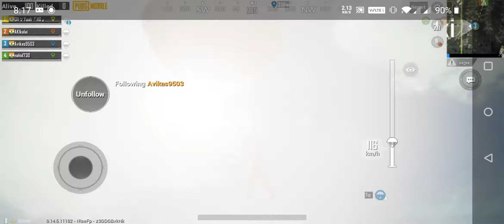🍗🍗 Chicken Dinner Winner 🍗🍗 PUBG MOBILE IN ONEPLUS 7 PRO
Pubg mobile
My device